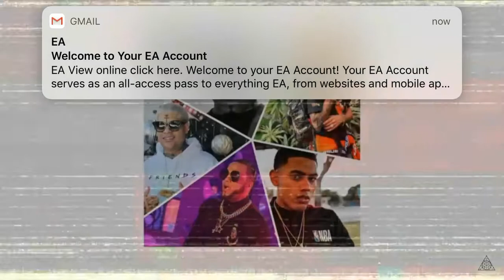Acapela ❌ Bryant Mayer’s ❌ Jon z❌ el Alfa❌ Almighty Nuevo 2019